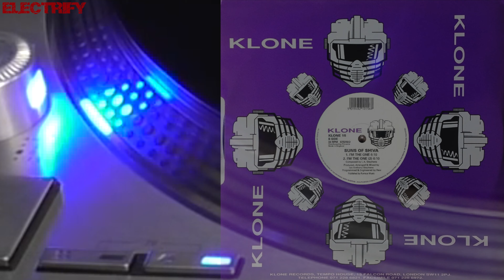SUNS OF SHIVA - HILLS OF KATMANDU (EXTENDED VERSION) (℗1979 / ©1993 / ©2020)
1979 TANTRA;
1993 SUNS OF SHIVA;
1993 KLONE RECORDS, KLONE 15;
2020 ELECTRIFY.

HILLS OF KATMANDU

I'll fly with you
To the mystic hills of Katmandu

Pack my case
Gonna leave behind this human race
Come with me
Where your spirit and your mind are free

We can fly above the sky
In Katmandu
Peace of mind
We're gonna find in Katmandu

In Katmandu
Peace of mind